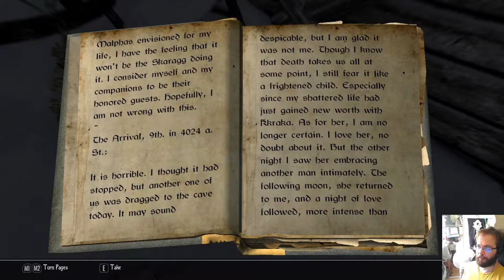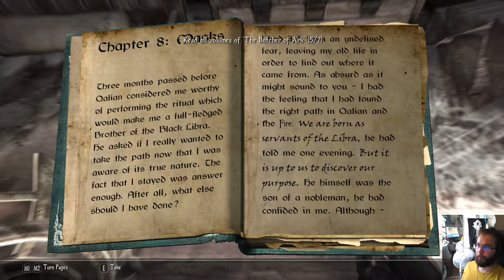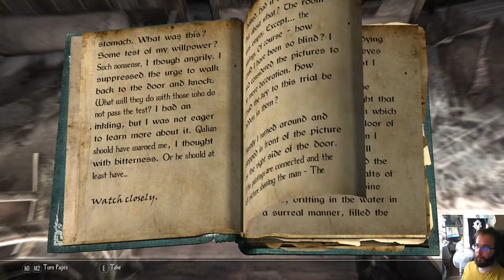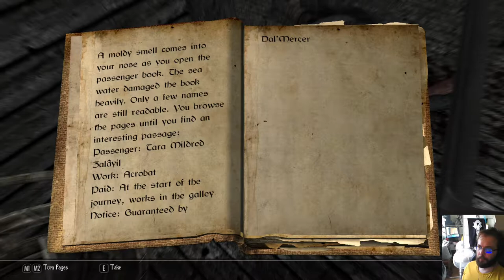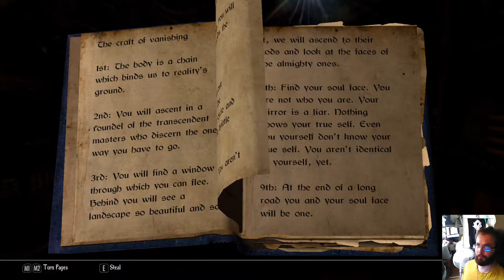Enderal Forgotten Stories Special Edition - osa 29: Kylmä arvoitus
Etsimme panssarisettejä, laivanraatoa ja autamme Esmeä tutkimaan entisen rakastettunsa arvotuksellista katoamista. Samalla kuolemme aika monta kertaa koska vaikeusaste on edelleen hardcore.